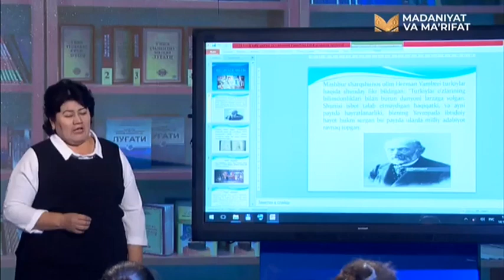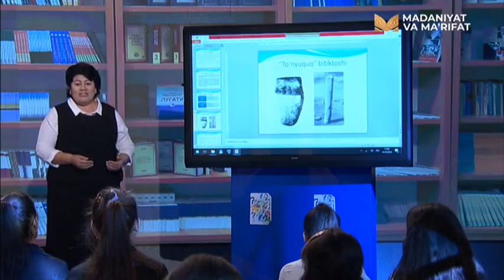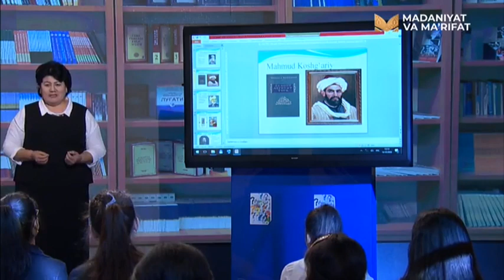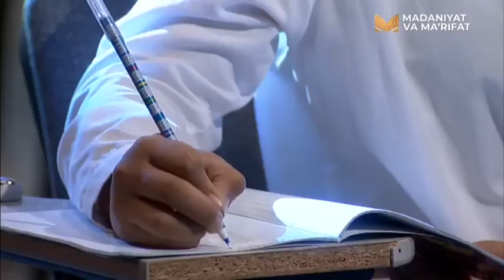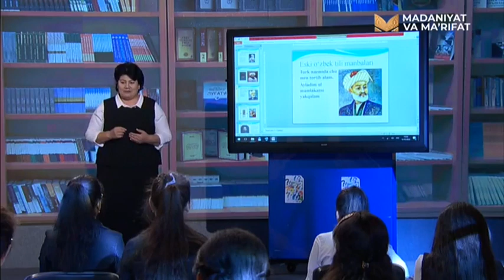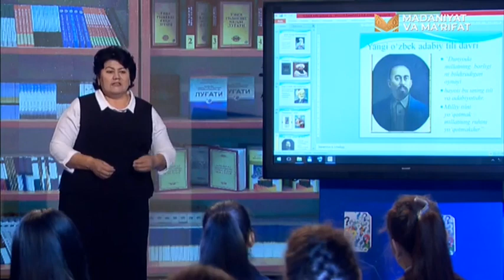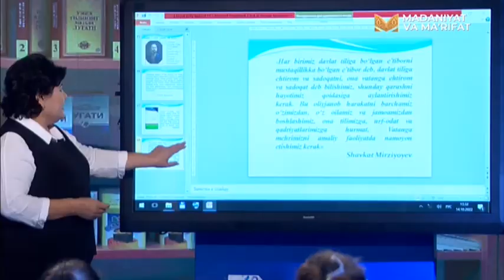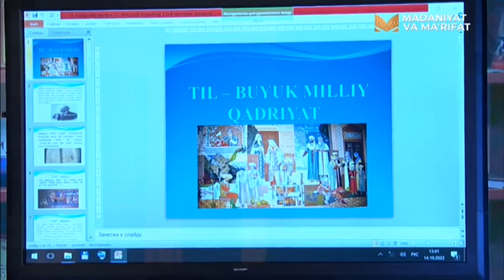«Akademik soat» | Профессор Зулхумор Холмонова [22.10.2022]